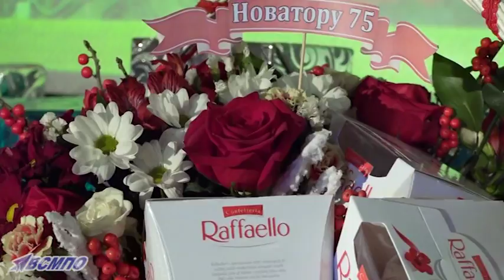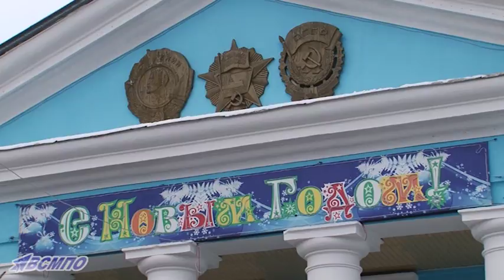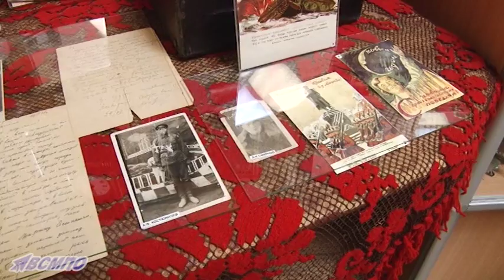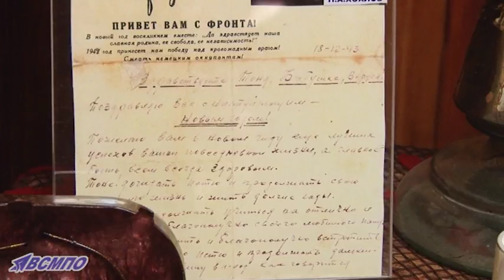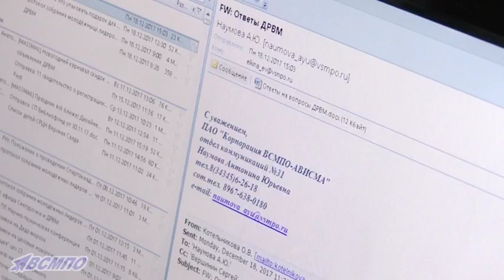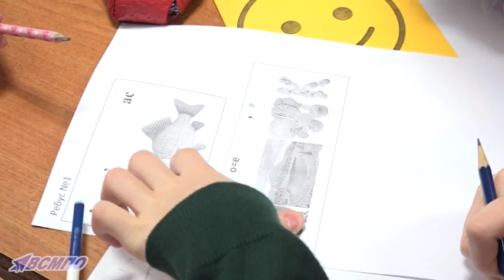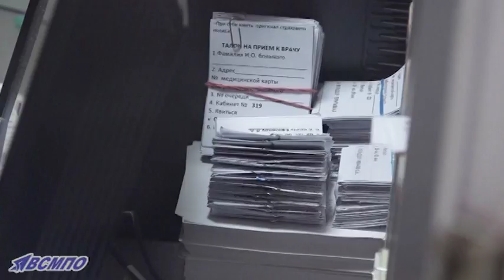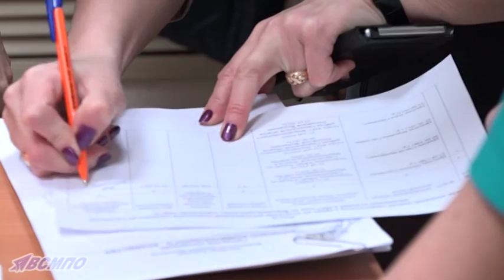События недели 19 декабря 2017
В выпуске от 19 декабря 2017 года смотрели:
- Корпоративные будни: замена трансформатора
- 75-летие газеты "Новатор"
- Подготовка ВСМПО к празднованию Нового года
- Новогодняя выставка в музее ВСМПО
- Итоги интеллектуального конкурса "Давай раскрасим вместе мир"
- Конференция "Профессии нашего города"
- Репортаж о серии игр "Профессиография"
- Итоги осенних профосмотров на ВСМПО
- Выдача жилищных сертификатов молодым семьям
- Установка кованого ограждения в парке Гагарина